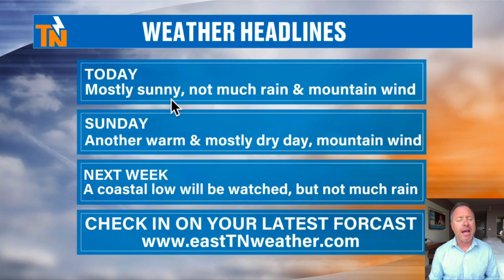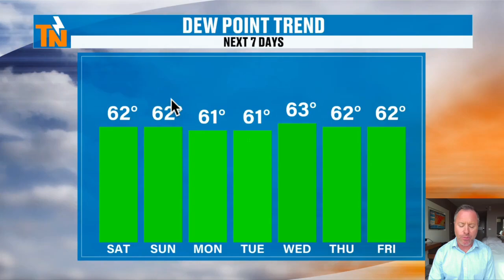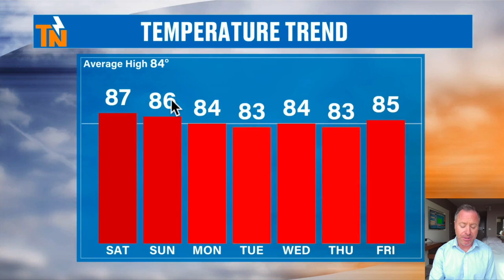Noon - Saturday, September 14, 2024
Well.. it's turning out to be a beautiful day today. There's still a chance for a pop up shower or storm, but mainly west of I-75. Here's the latest in your afternoon update.